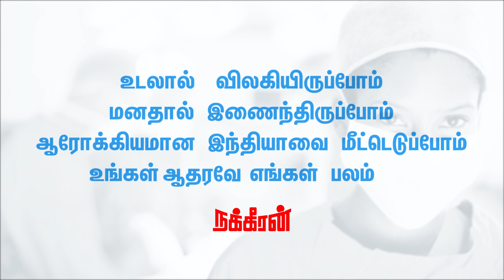வெளிநாட்டில் வாழும் தமிழ் மக்களுக்கு.... Rajini Latest Speech | COVID 19